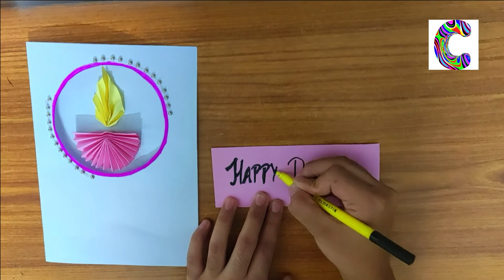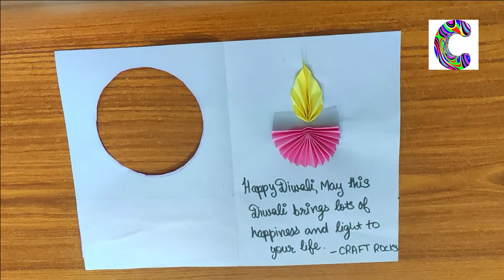Diwali Special Card || Easy to make || CRAFT ROCKS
Hi viewers,
Here, we have posted our new video for Diwali card. It's a very easy diwali card. You all can make by following the steps above.
We have posted more Cards. Here are the links:-

If you want a video on any specific topic you can comment and tell us.
We will come up next Sunday for our new, innovative and creative video.
Happy Diwali to all of you, and may this Diwali brings lots of light and happiness in your life.
       - CRAFT ROCKS